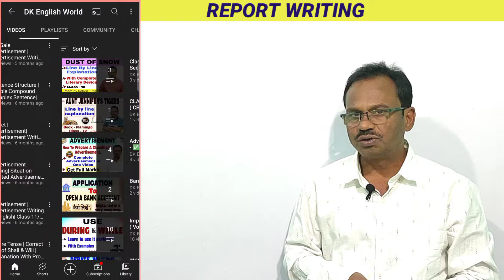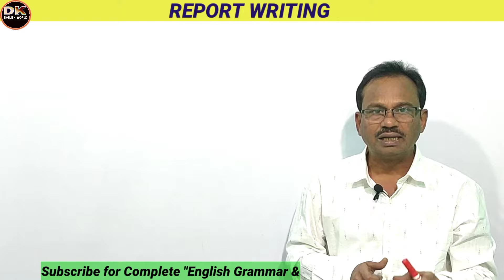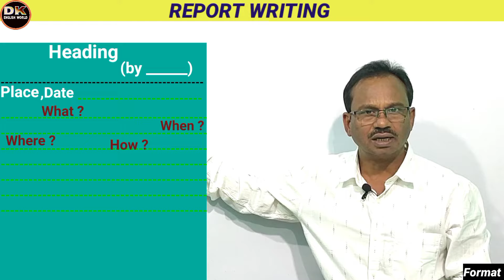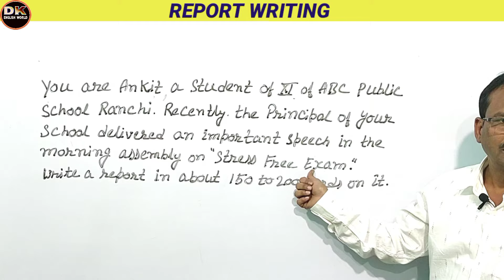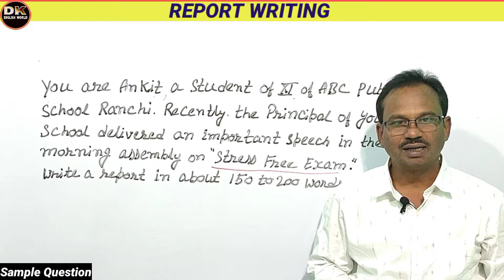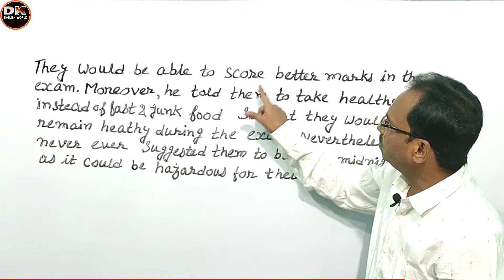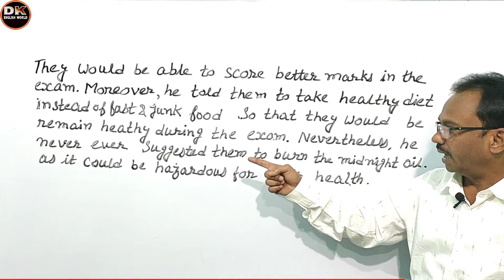Report Writing |Report Writing Class 10/11/12 | Report Writing Format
• Report Writing
 • Topic : Stress Free Exam.
 • How To Write A Perfect Report ?
 • Report Writing In English
 • Format Of Report Writing
 • For Class 9/10/11/12 ✍️
 • Get Full Marks 💯 In Exam.